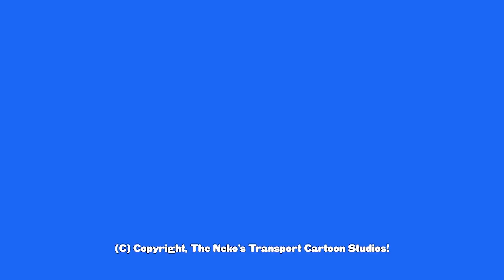X3 45 Prevost Hudson link Macys AMV